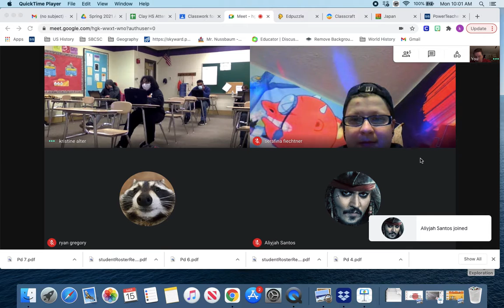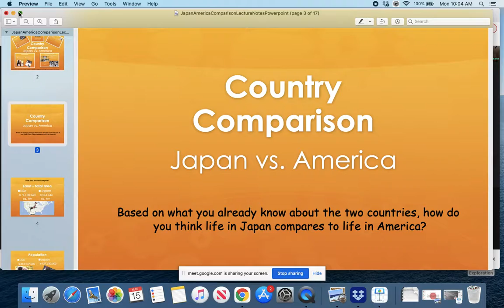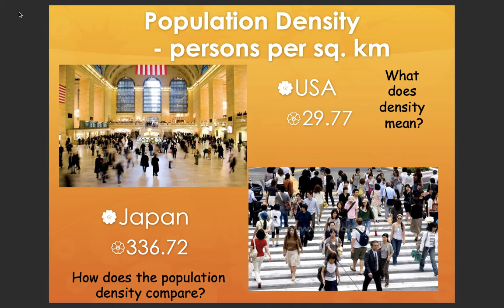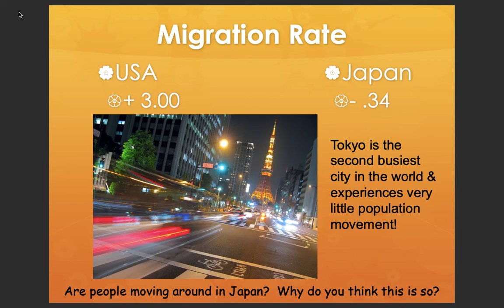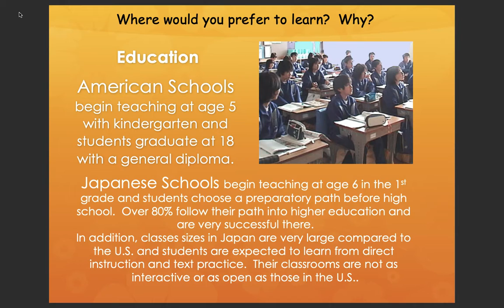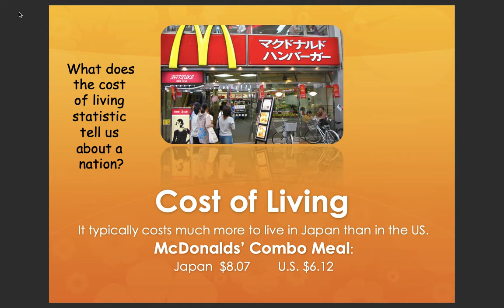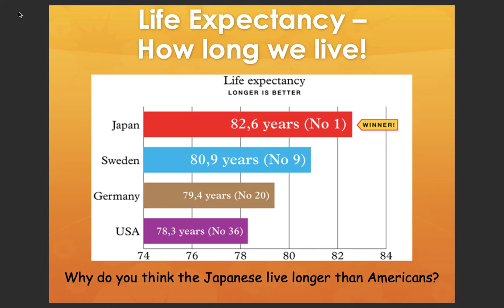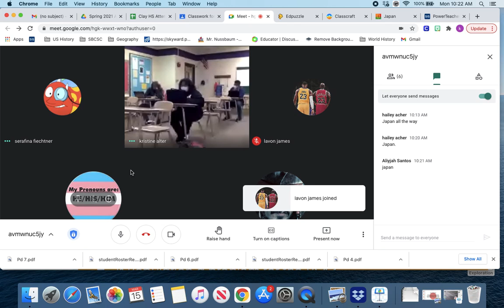Japan intro pd 2